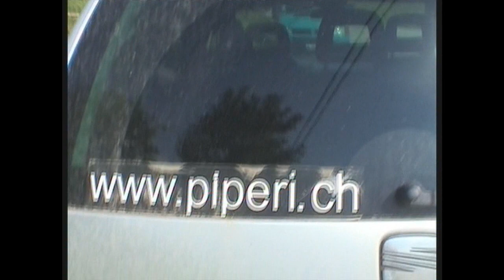Piperski susreti 2010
Još malo veselja ispod šatora